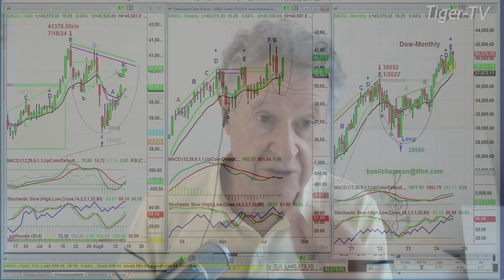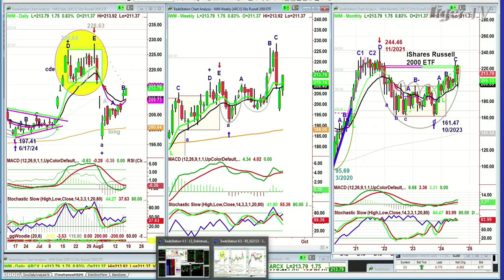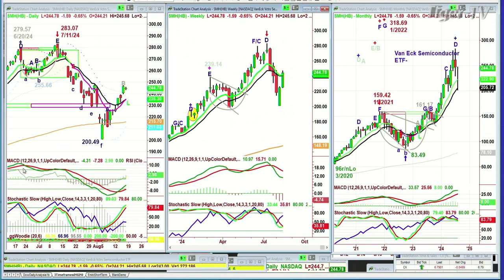August 16th, 10AM ET Market Update on TFNN - 2024